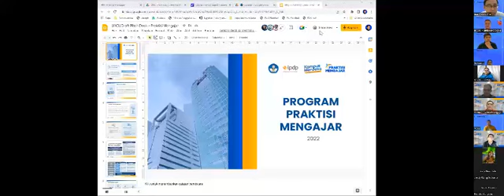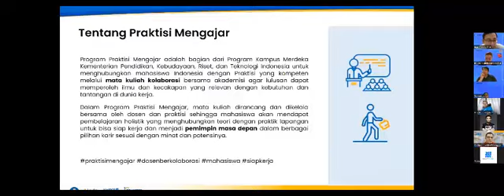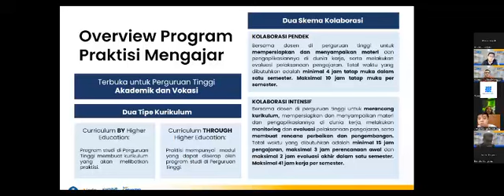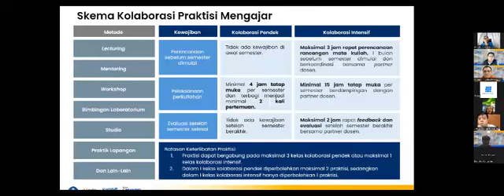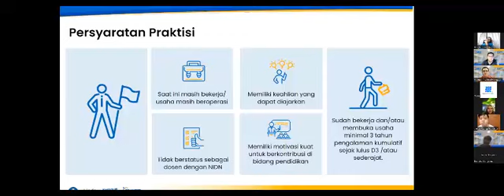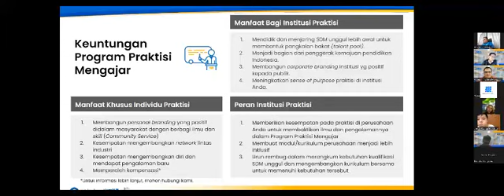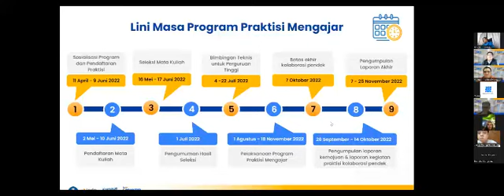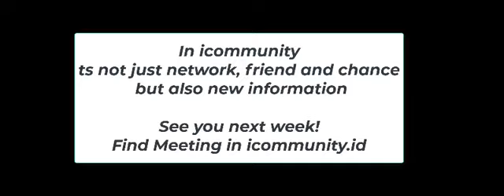LEMPOS SUPPORT PRAKTISIMENGAJAR.ID, kamu?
LEMPOS SUPPORT PRAKTISI MENGAJAR.ID

Tentang Praktisi Mengajar

Praktisi Mengajar adalah Program yang diinisiasi oleh Kementerian Pendidikan, Kebudayaan, Riset, dan Teknologi Republik Indonesia agar lulusan perguruan tinggi lebih siap untuk masuk ke dunia kerja. Program ini mendorong kolaborasi aktif praktisi ahli dengan dosen juara agar tercipta pertukaran ilmu dan keahlian yang mendalam dan bermakna antar sivitas akademika di perguruan tinggi dan profesional di dunia kerja. Kolaborasi ini dilakukan dalam mata kuliah yang disampaikan di ruang kelas baik secara luring maupun daring.